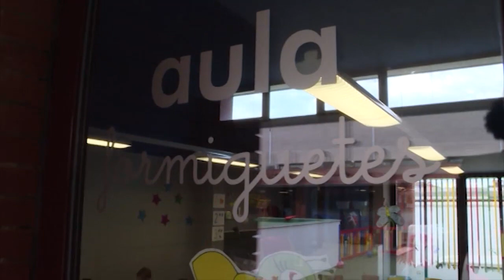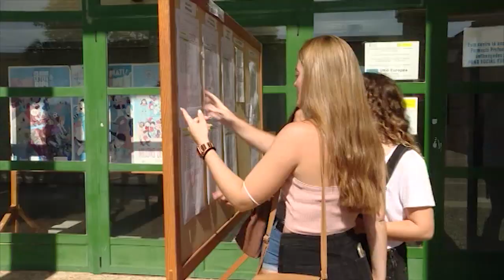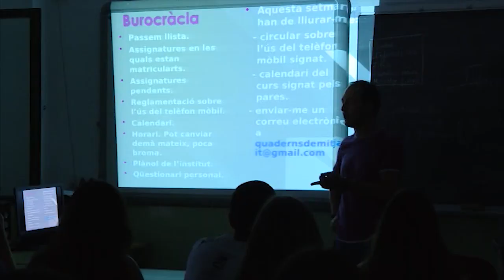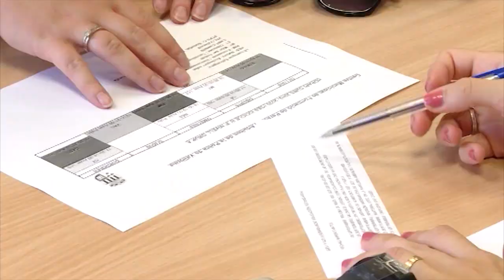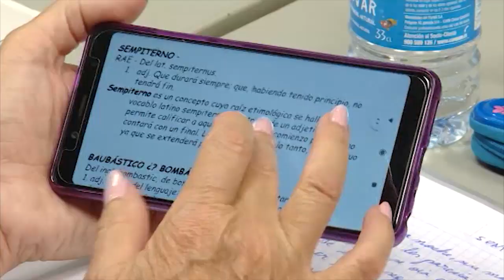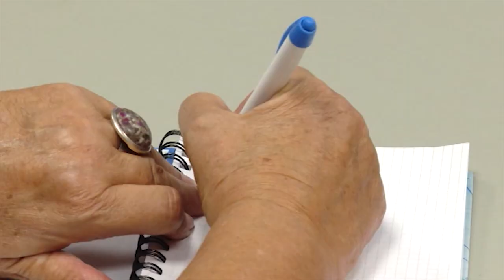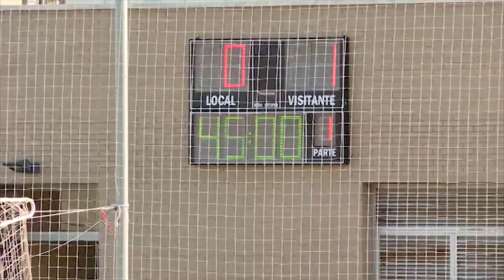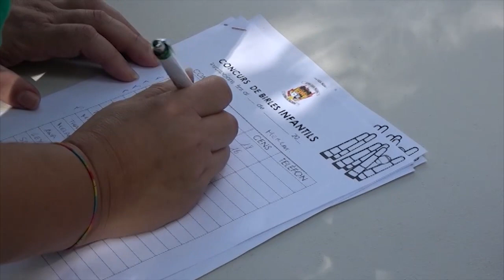DIJOUS NOTÍCIES 12 SETEMBRE 2019